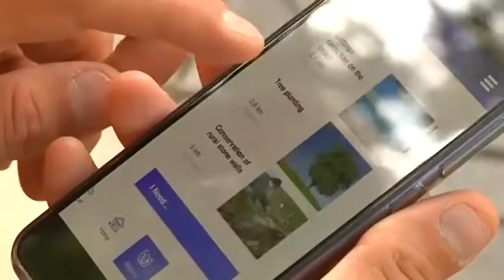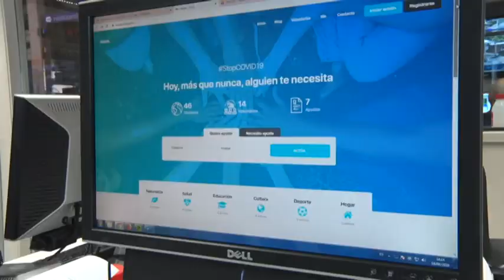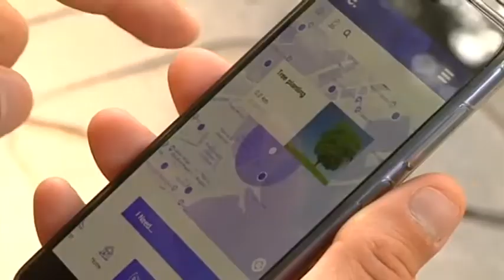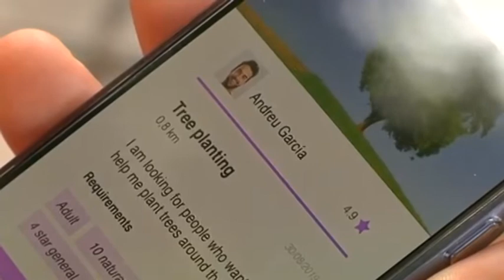Un grup d’estudiants tarragonins creen una app d’ajuda mútua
En temps de confinament com el  que estem vivint cada cop són més importants les noves tecnologies per a fer xarxa entre els persones que necessiten ajuda i les disposades a ajudar. Aquest és l’objectiu de la plataforma WeLink , creada per tres joves tarragonins i que ha donat la volta al món. El seu objectiu és construir una comunitat inclusiva i lliure de desigualtats, i consideren que el voluntariat quotidià és la millor forma de posar la primera pedra.